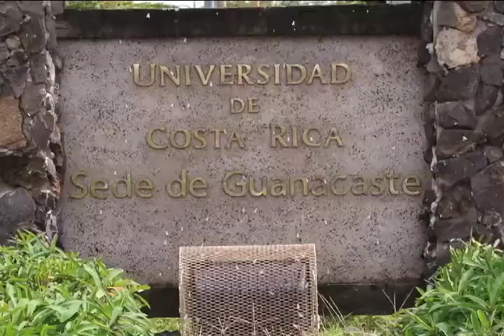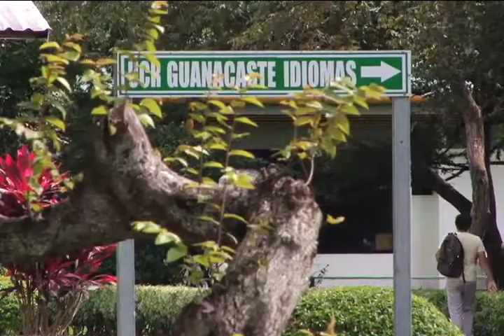Conozca la Sede Guanacaste de la UCR y lo que ofrece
"Desde la U" se trasladó a Liberia para conocer los proyectos que se desarrollan en la sede de nuestra universidad en la provincia de Guanacaste.